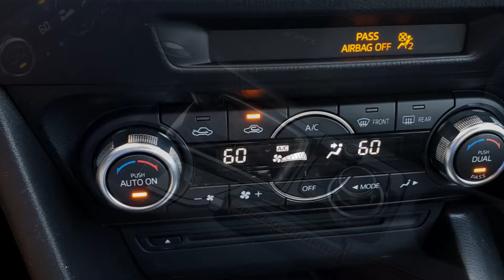2014 Mazda Mazda3 i Touring - For Sale - Formula Imports Charlotte